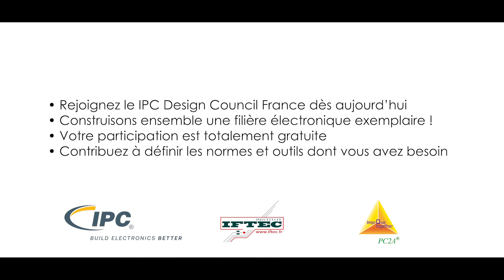IPC HD FR